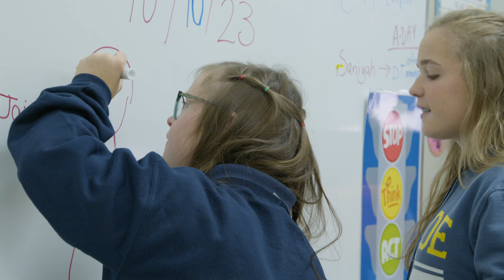Thank You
Empower Mississippi spent a decade championing policies that pave the way for hard-working Mississippians to achieve the American Dream.